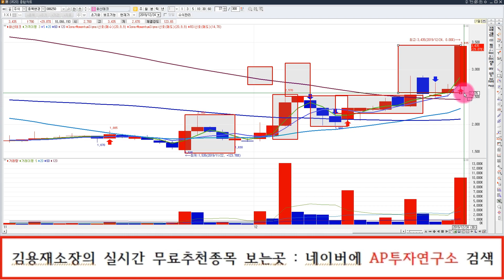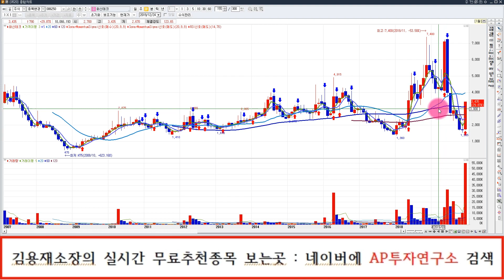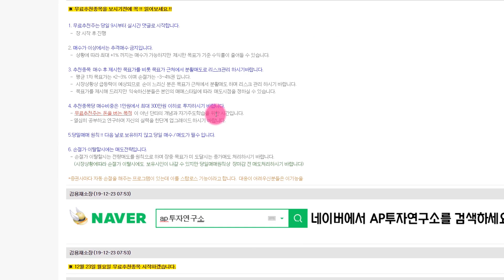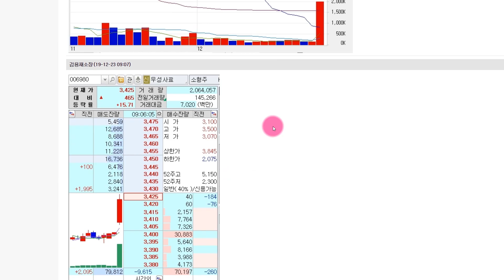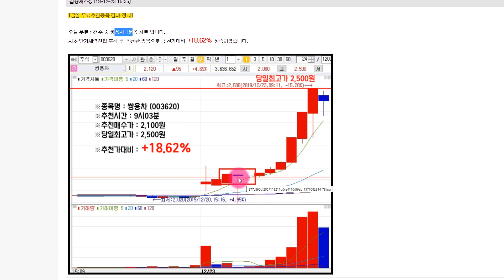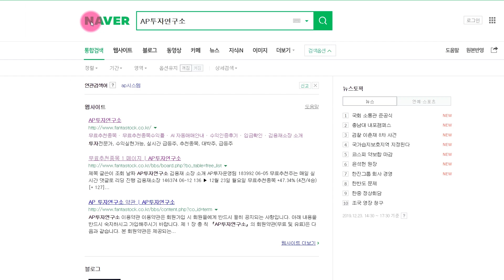화신테크 (086250) 수급과 거래량에 의한 단기상승 구간진입.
화신테크 (086250) 종목에 대한 분석 동영상입니다.